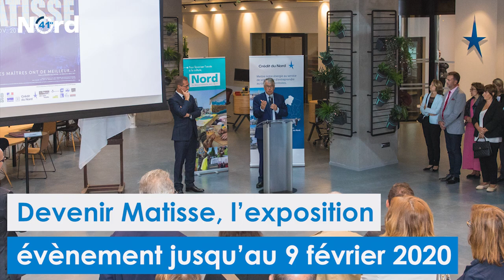Le Nord en 59' : revivez l'actualité des dernières semaines en photos !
Label Je mange local, la semaine bleue, l'ouverture de la MDIE de Cambrai, les Portes ouvertes des ateliers d'artistes, les 30 ans de la coopération transfrontalière, La journée Réussir sans attendre, le Canal Seine Nord Europe, Le contournement de Valenciennes, L'exposition Devenir Matisse, l'inauguration de la halle couverte de Sains-du-Nord, l'inauguration du collège Lili Keller-Rosenberg... découvrez en images toute l'actualité de l'automne dans le département du Nord.